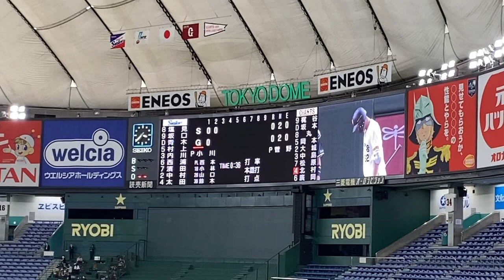北村拓己 登場曲「ファンファーレ」/小山翔吾